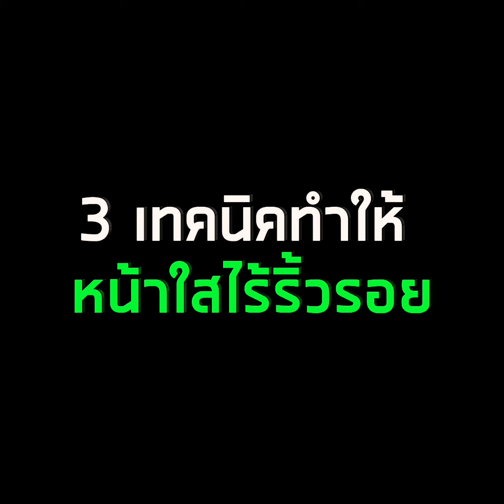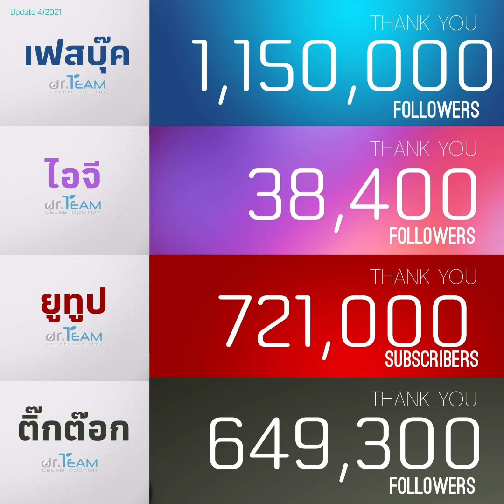3 เทคนิคทำให้หน้าใสไร้ริ้วรอย